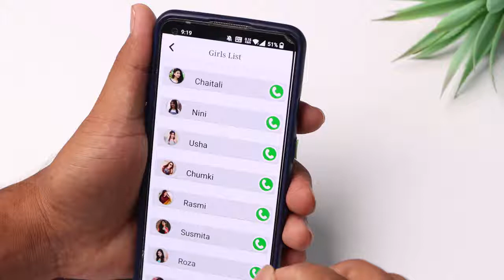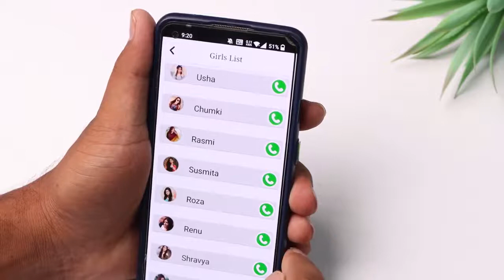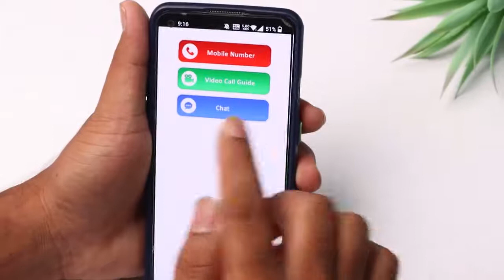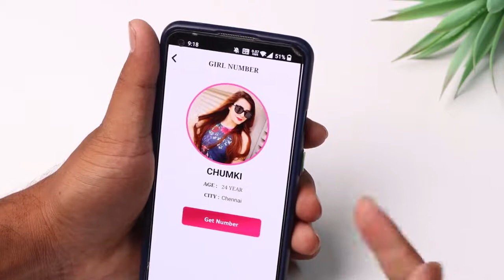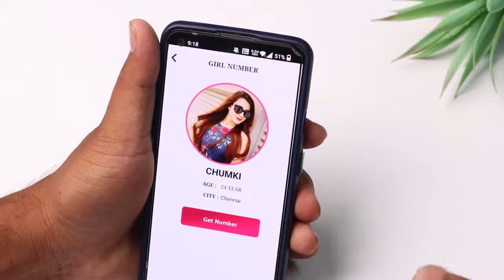How to get girls whatsapp numbers | how to make a girlfriend | Telugu Tech Live